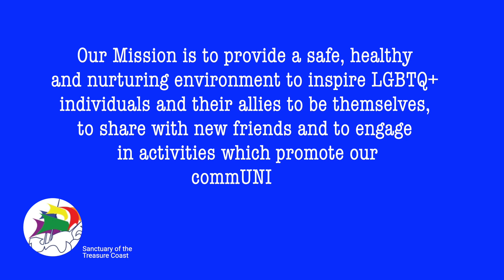Story time with Karen Forrester | The Sanctuary of the Treasure Coast | Port Saint Lucie, FL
Story time with Karen Forrester | The Sanctuary of the Treasure Coast | Port Saint Lucie, FL | LGBTQ+

Some topics are taboo, but will this one be?

Oh Karen, your story will get everyone talking! Karen tells her coming out story, but its not what you think…..

Where can you find the Sanctuary?

Mission Statement:
“Our Mission is to provide a safe, healthy, and nurturing environment to inspire LGBTQ+ individuals and their allies to be themselves, to share with new friends, and to engage in activities which promote our commUNITY.”

Program used to produce: Final Cut Pro X

Track Title: A Night Alone
Mood: Calm
Artist: TrackTribe